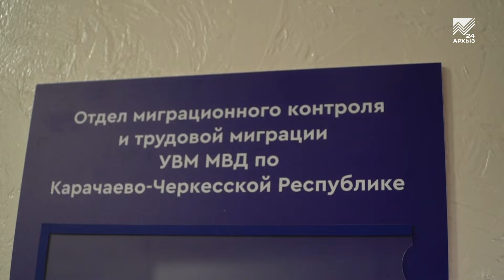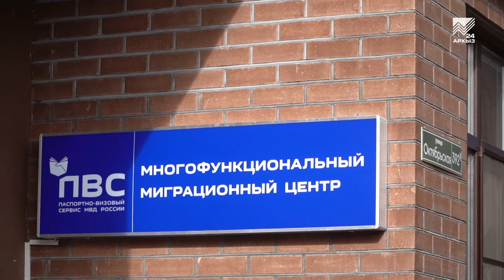Ваше Право - Регистрация иностранных работников (01.02.2024)